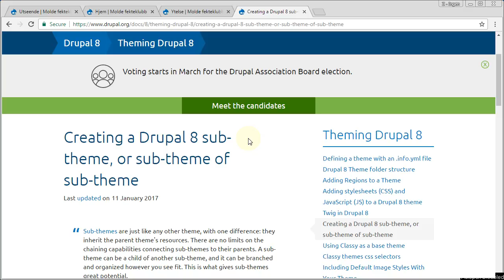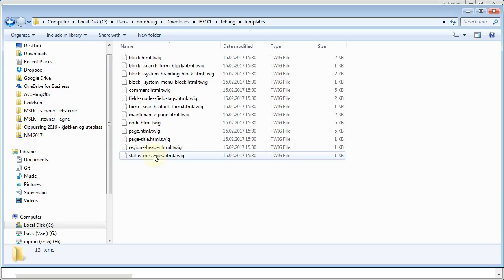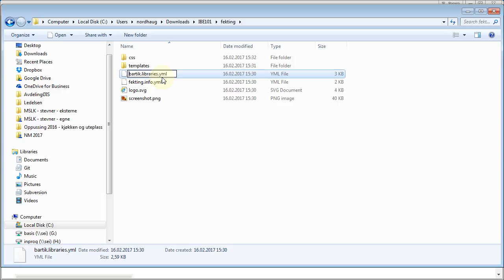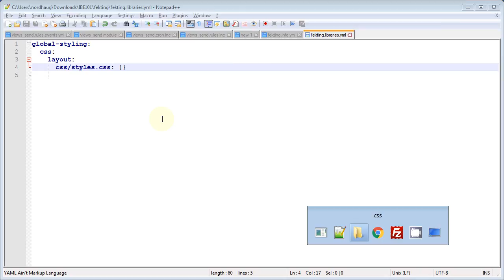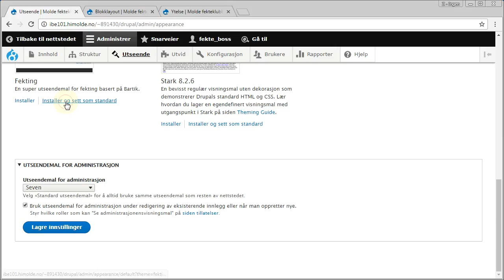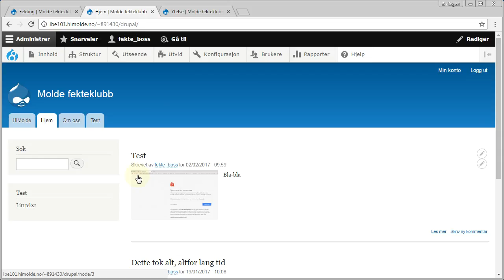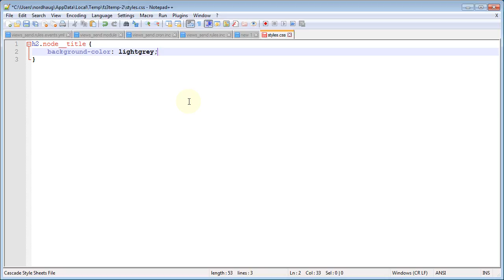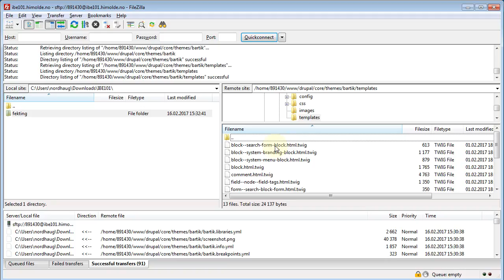Lage undermal i Drupal 8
Kort video om hvordan man kan lage en undermal i Drupal 8 med utgangspunkt i Bartik for å illustrere hva som kreves. Som regel vil du lage en undermal av en skikkelig grunnmal som Bootstrap.